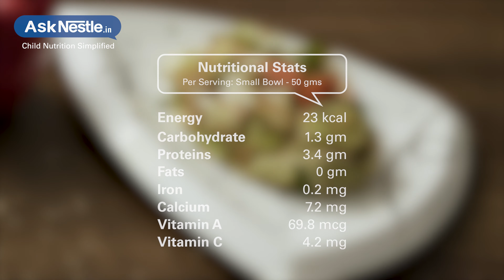Chinese Chicken Salad Recipes | Healthy Food Recipes For Kids | Ask Nestlé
This crunchy, fresh and colourful chinese chicken salad is a great low carb option packed with nutrition and keeps you feeling fuller longer.